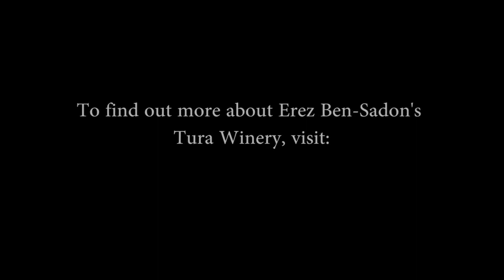One Jew's Dream at Tura Winery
Erez Ben Sa'adon of Tura Winery in Samaria, Israel tells us his dream.